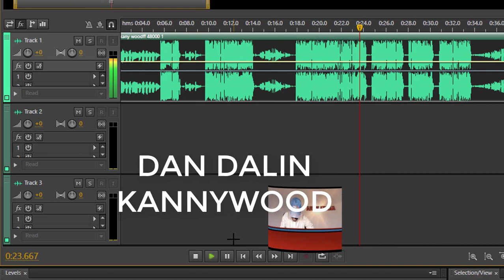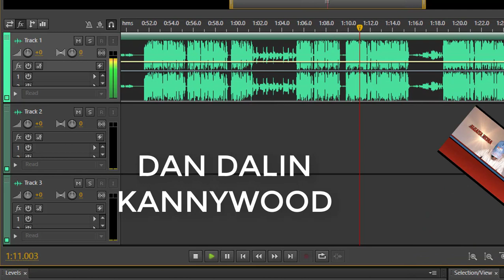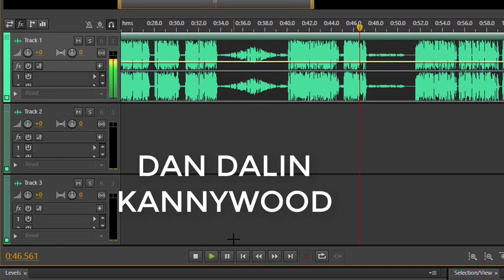DAN DALIN KANNYWOOD ALA YA YABAWA WANI MAWAKI